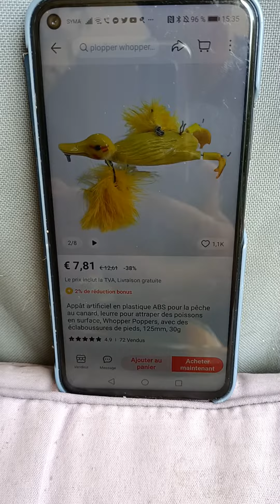pêche avec Aliexpress